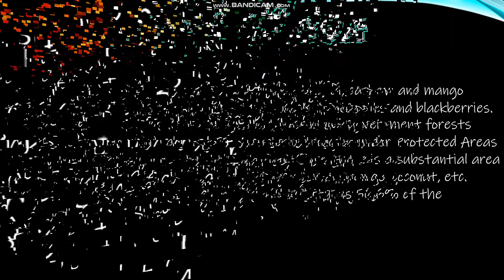flora and fauna of goa